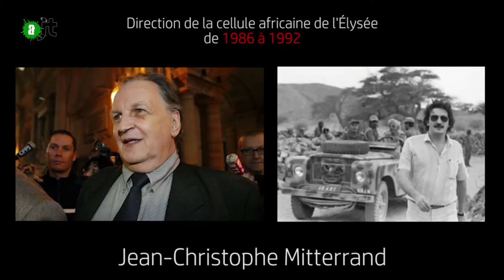Cellule Africaine - Reportage Alter JT du 20/07/15 - 61